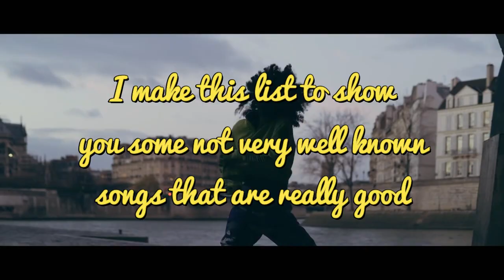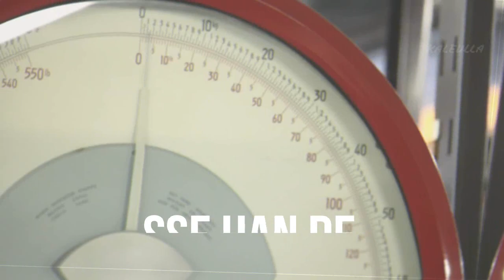UNDERRATED KPOP SONG THAT ARE VERY GOOD (PART 1)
UNDERRATED KPOP SONG THAT ARE VERY GOOD

INTRO: ATEEZ - PROMISE

              LOONA - BUTTERFLY

OUTRO: MONSTA X - ALLIGATOR

GROUPS IN ALPHABETICAL ORDER

1415
ABOUTU
ATEEZ
BIG MARVEL FT YSABELLE
BOYFRIEND
BOYS REPUBLIC
DONGKIZ
DREAMCATCHER
FAVORITE
GAHO
GEUPSIK-DAN
HENRY
HNB
JAEHAN (SPECTRUM)
LOONA
LUCENTE
M.O.L,A
M.O.N.T
MINSEO FT PAUL KIM
MONSTA X
MUSTB
MYTEEN
N.FLYING
ONF
PINKFANTASY
RICK BRIDGES
ROTHY
SONAMOO
SORI FT JAEHYUN
TREI
TST
UK (24K)
UNIT BLACK
VERIVERY
WOODZ
YEO ONE (PENTAGON)